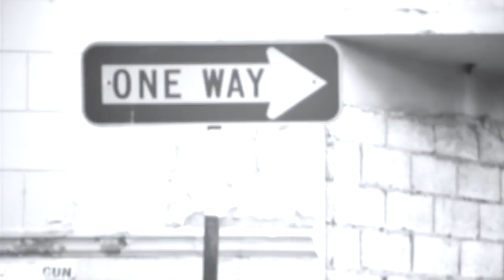Bugle Devine Intervention - [Official music video]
Artist: Bugle
Song: Devine Intervention
Director: Jerome Hyde
Producer: Good Good Production
Production Company: Unplugged Multimedia LLC
Special Thanks: Adigun, Jermaine, Bogo Shabba, Big Ras, Samboni

Twitter: @jerome_hyde | @unplugged_mm | @buglemusic

Facebook: Jerome Hyde | Bugle Music |  Unplugged Multimedia

Instagram: @King_Jaffy | @UnpluggedMultimedia | @BugleMusic

For video production services book Unplugged Multimedia at